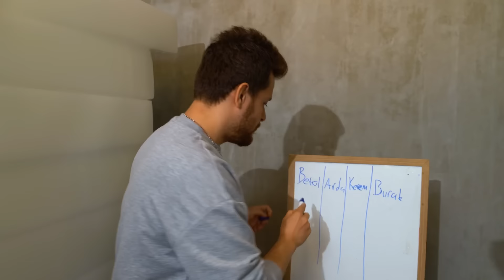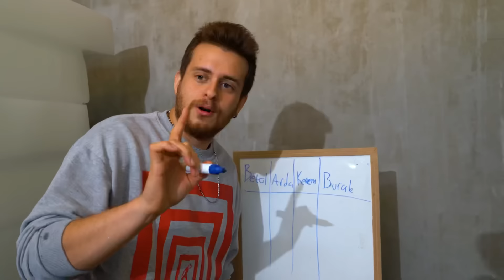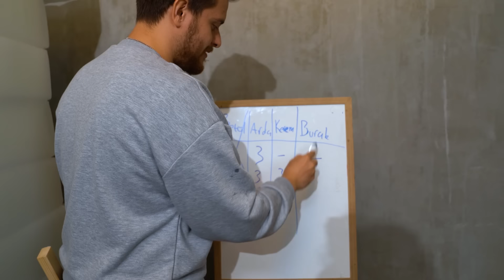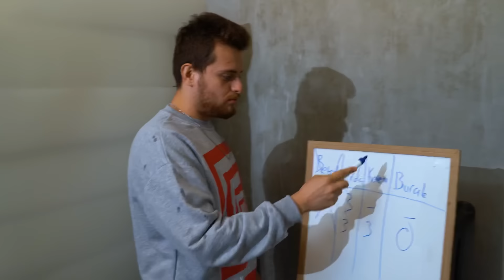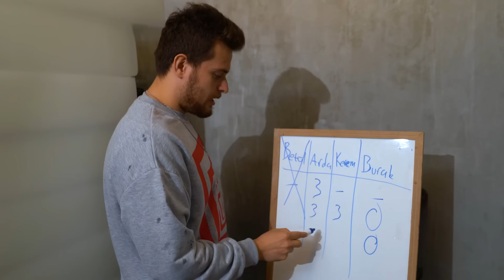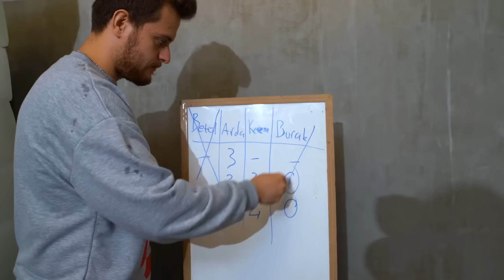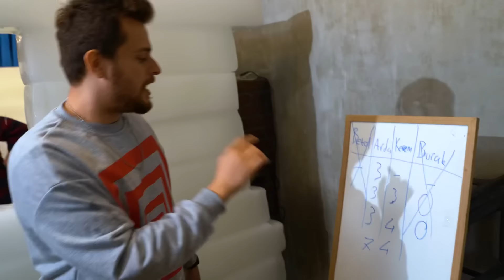BUZ HAPİSHANEDEN SON ÇIKAN KAZANIR!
Bu videoda ofisimizin içine üşenmeden tonlarca buz taşıdık ve kendimize buzdan bir hapishane yaptık :) umarım beğenirsinizzzz

Clear buz yapımında bize çok destek olan Avalanche Ice'a çok teşekkür ederiz! Siz de isterseniz aşağıdan ulaşabilirsiniz